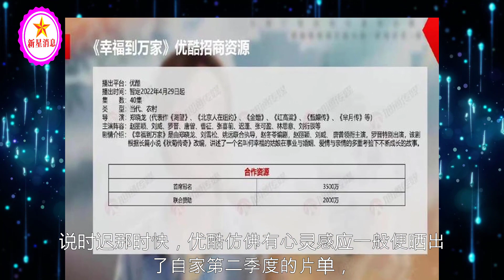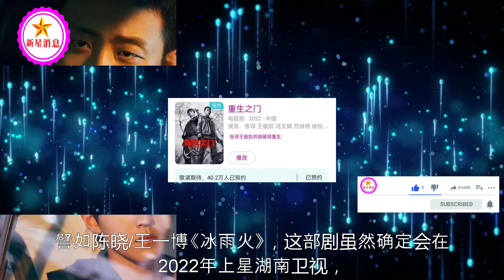优酷9部现代剧待播，任嘉伦新剧要上星，《幸福到万家》月底开播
优酷9部现代剧待播，任嘉伦新剧要上星，《幸福到万家》月底开播 | 新星消息